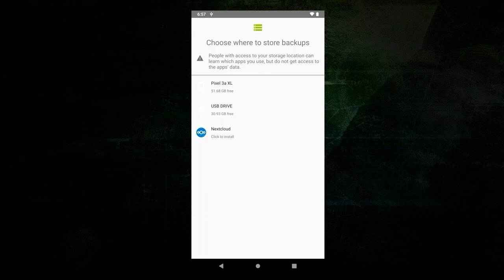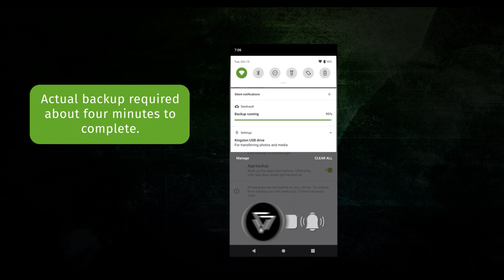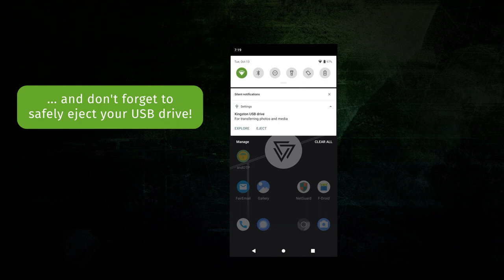Encrypted backup and restore of Android applications on CopperheadOS.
CopperheadOS enables full encrypted backup and restoring of Android applications from start to finish. This instructional video walks CopperheadOS users on how to go through the backup and restore process. This process is facilitated by Seedvault, an Android application that must be included in build time.

CopperheadOS is a secure Android OS built with privacy in mind.

👍Social Media👍